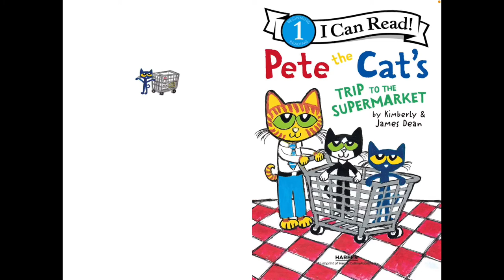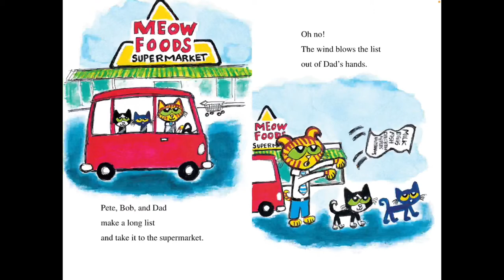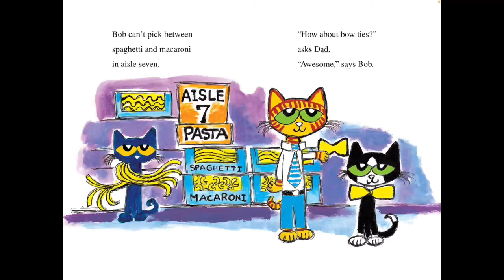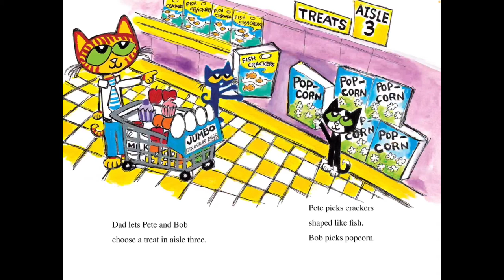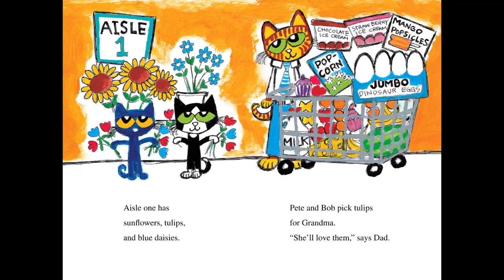PeteTheCatSeries II Best Short Stories For Kids II Pete the Cat's Trip to the Supermarket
Along with his dad and brother, Pete the Cat heads off to the supermarket. But what happens when Dad loses the grocery list before they even get there? It’s up to Pete and Bob to help remind Dad what was on their list.